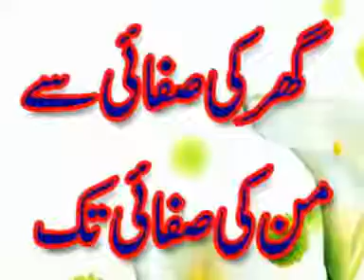Urdu Islamic Cartoon Kahani_ Gher ki safai say Mann ki safai tak.mp4